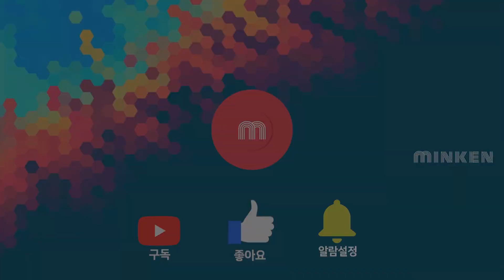신유 & 김용진 [그들의 추천 음반은?!] Part 3 | 게스트 스페셜! 【민음소】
민켄의 음반을 소개합니다! 민음소!!!
🎹프로듀서 민켄(Minken) & 💡자영업자 조지 와 함께하는 리뷰시간!

Part. 3
신유 & 김용진이 [민음소] 컨텐츠에게 바라는점은? 00:00
신유의 추천 음반은?! 04:00
김용진의 추천 음반은?! 08:04
조지가 신유 & 김용진에게 바라는 점 11:37
출연 소감 13:38
보너스 영상 17:16